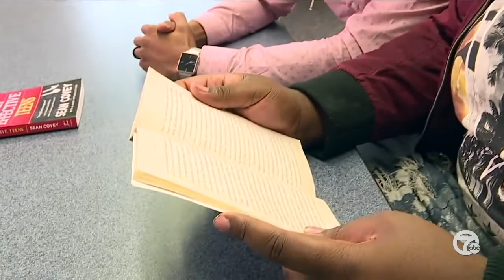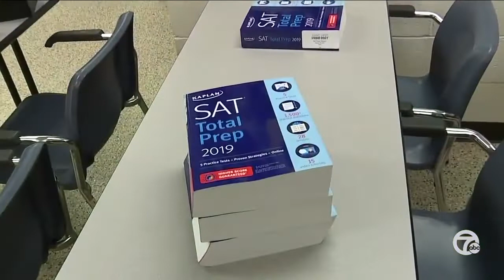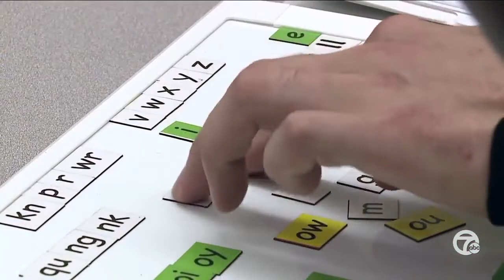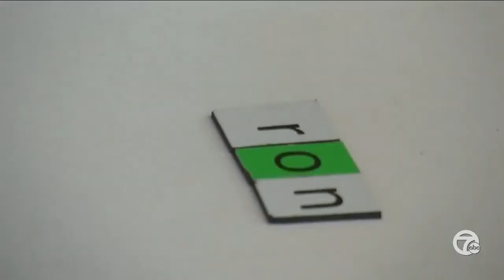Transforming lives of student-athletes through literacy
We’re highlighting the efforts of two amazing nonprofits. One is called Beyond Basics which focuses on literacy and changing lives by teaching students to read and the other Sound Mind Sound Body which is transforming the lives of young student-athletes in the city of Detroit by teaching them that life goes far beyond the love of sport.